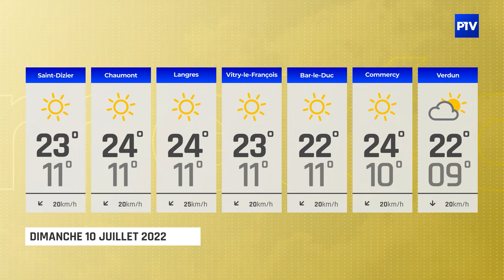La Météo | Samedi 9 juillet 2022